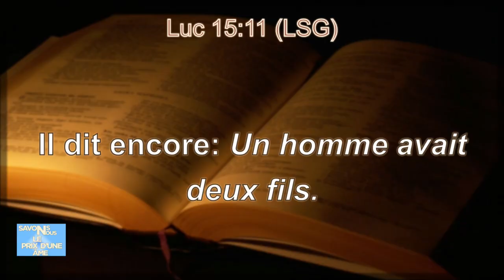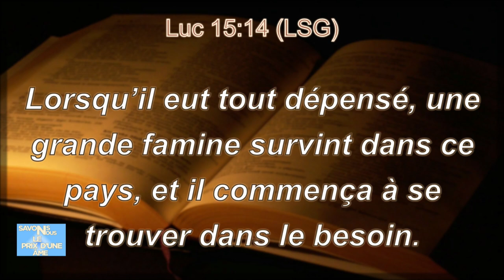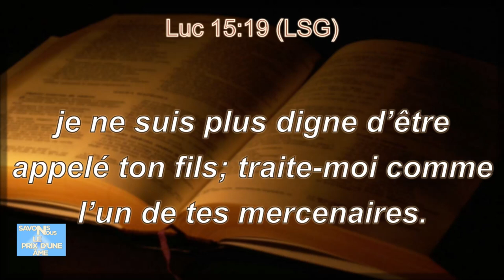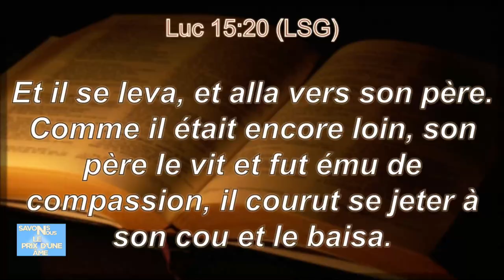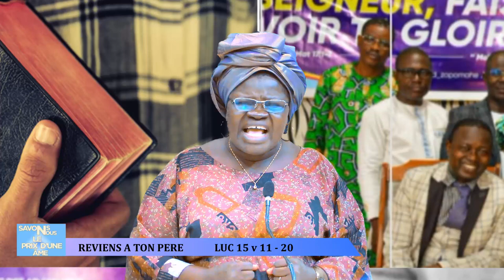SAVONS NOUS LE PRIX D'UNE ÂME || REVIENS A TON PÈRE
SAVONS NOUS LE PRIX D'UNE ÂME  ||
Présentée par : Mme Pierre LANWUI